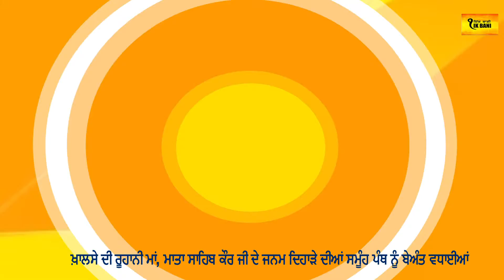ਖ਼ਾਲਸੇ ਦੀ ਰੂਹਾਨੀ ਮਾਂ, ਮਾਤਾ ਸਾਹਿਬ ਕੌਰ ਜੀ ਦੇ ਜਨਮ ਦਿਹਾੜੇ ਦੀਆਂ ਸਮੂੰਹ ਪੰਥ ਨੂੰ ਬੇਅੰਤ ਵਧਾਈਆਂ